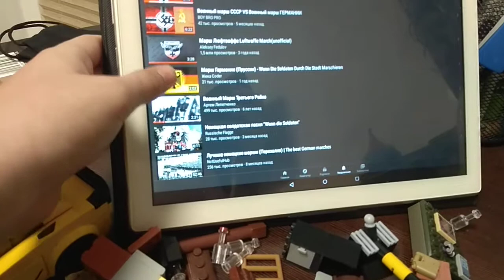Лего магнитофон обзор + зборка